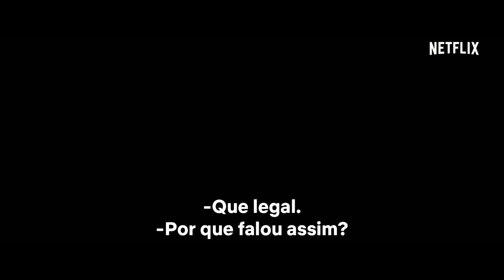o plano imperfeito | Trailer Oficial [HD]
Eles são mal pagos e estão sobrecarregados. Mas quem sabe a vida não seria melhor se eles conseguissem juntar seus chefes insuportáveis?